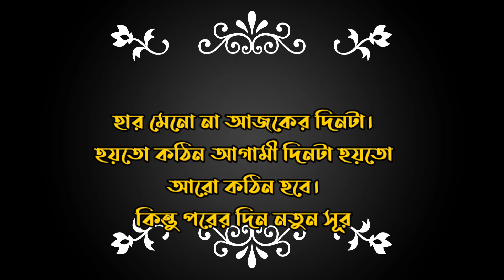মনীষীদের বাণী। মনীষীদের বাণী- উক্তি ,বিখ্যাত মনীষীদের বাণী